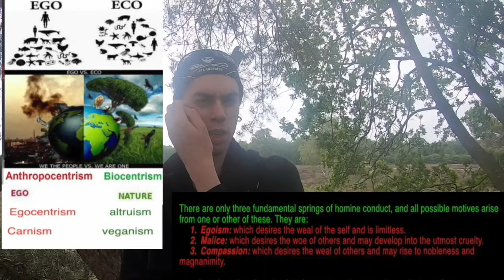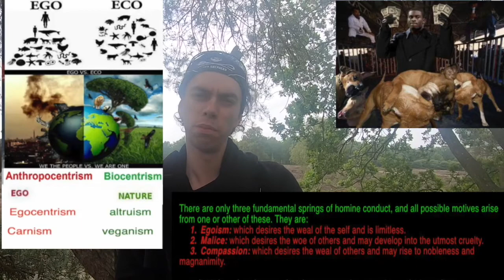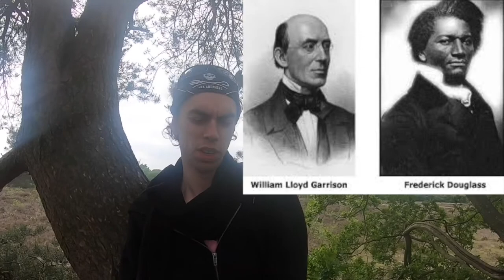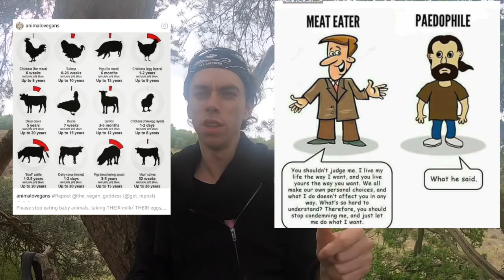"ego' "malice" and "compassion"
There are only three fundamental springs of homine conduct, and all possible motives arise from one or other of these. They are:

Egoism: which desires the weal of the self and is limitless.
Malice: which desires the woe of others and may develop into the utmost cruelty.
Compassion: which desires the weal of others and may rise to nobleness and magnanimity.
very hominid act is referable to one of these springs; although two of them may work together. Now, as we have assumed that actions of moral worth are in point of fact realities; it follows that they also must proceed from one of these primal sources. But, by the eighth axiom, they cannot arise from the first, and still less from the second; since all conduct springing from the latter is morally worthless, while the offshoots of the former are in part neither good nor bad in themselves. Hence they must have their origin in the third incentive; and this will be established a posteriori in the sequel.

'never' watch something from
 the victimizers point of view.
because if you are not the victim
it become pretty easy to mock your victims
a labelled them stupid and dirty."
and say that they have to prove
 to you why you should be kind to them.
like "Adolf Hitler" Gaddafi" Idi Amin and
Josef Stalin and many more genocidal dictators.'
 have done to their specific victims.

but if you are the Victim or you watch
 it from the victims point of view,
 things look a lot different
from that position.

Grimarthar ceikeverjn PH.D

but  used for the  70 billion innocent
and animals and 2.8 marine animals
 are executed for something
 unjustifiable like taste buds any year.

blacks were considered
2/5 of a person.
 the 'person'.
Was the lowest class of
the Free Man!.
difference from the
 "gentleman"
the  landlord,
"king' or
 "slave owner"